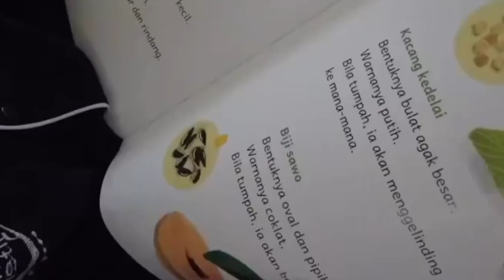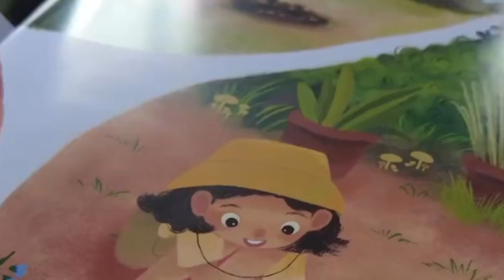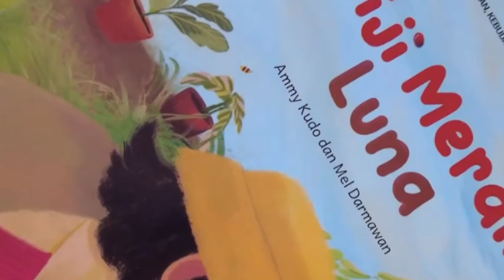pemanfaatan buku bacaan bermutu untuk optimalisasi projek penguatan profil pelajar pancasila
Video ini dibuat untuk mengikuti program Gerak mulia yang diselenggarakan oleh Kemendikbud Indonesia.